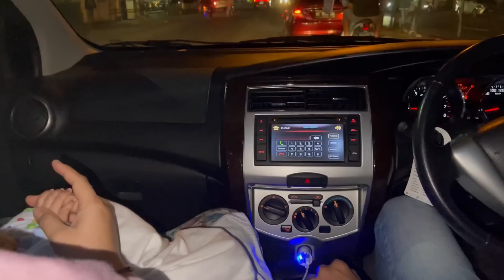Dedek Madina jalan bareng kakak" Cantik Maleo